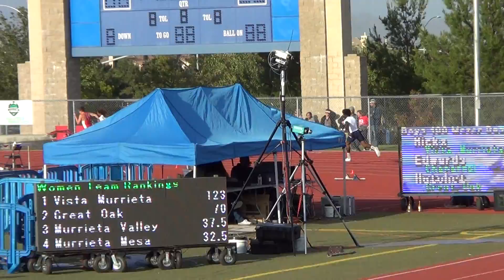2014 Southwestern League Finals - Michael Norman - 400 Meter Dash - 48.17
2014 CIF-SS Southwestern League Track & Field Finals at Vista Murrieta High School.

Michael Norman runs 48.17 to win the 400 Meter Dash on 05/07/2014. Luke Hicks runs 53.13 to place fourth.